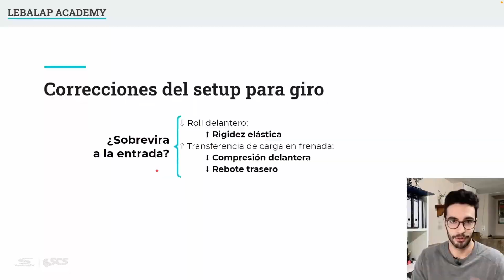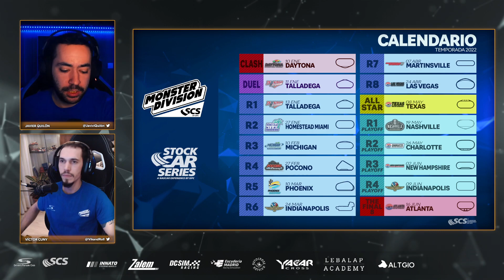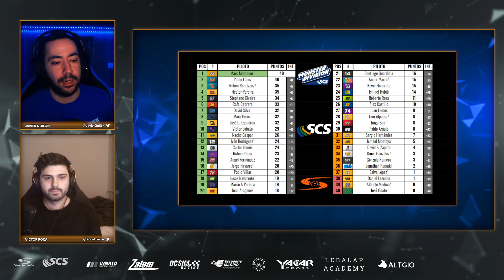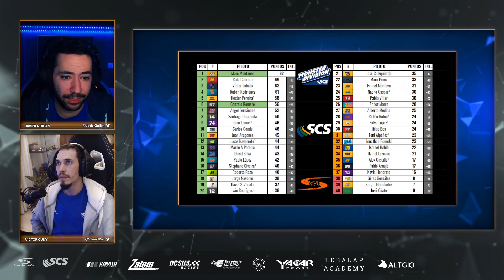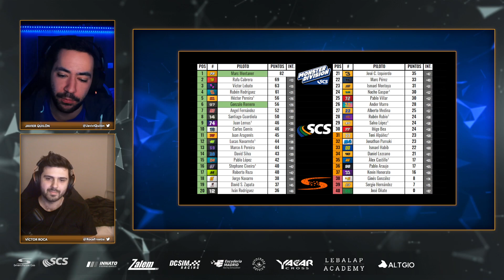SCS - Monster Division R2 | Homestead Miami